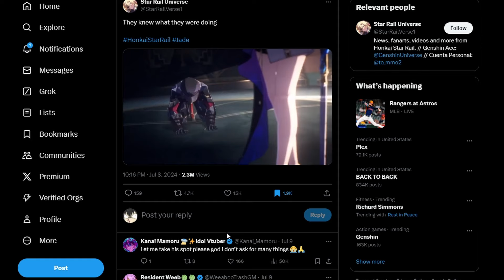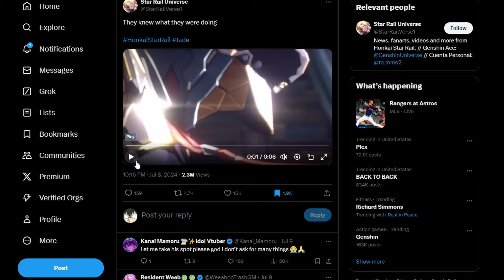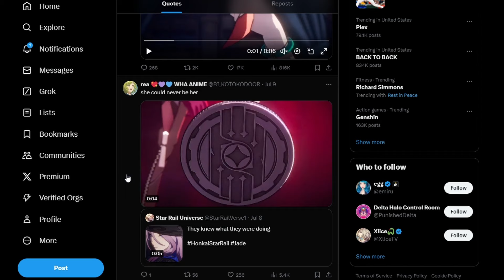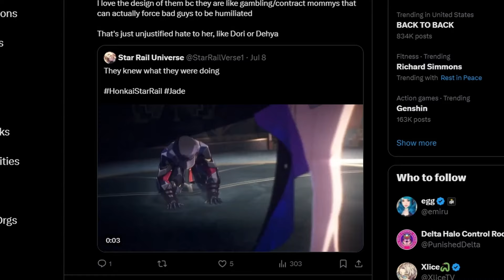Why is Jade the MOST Hated Character in HSR History??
Jade isn't THAT bad